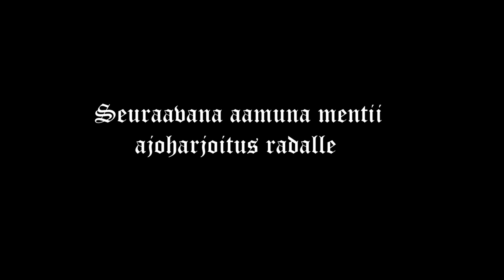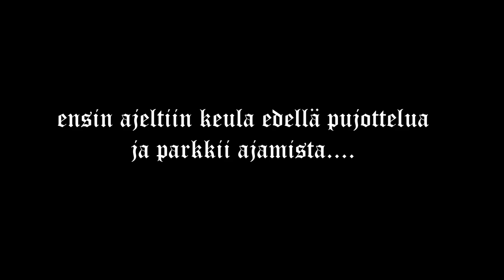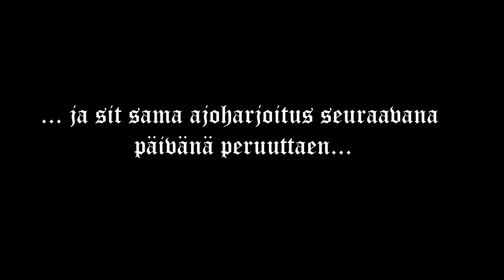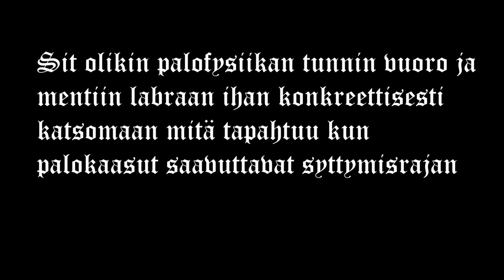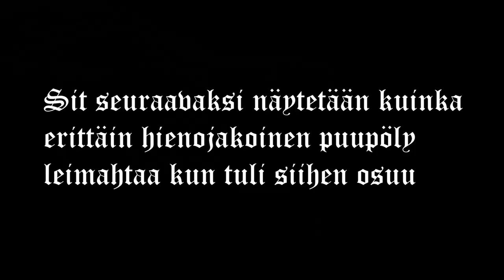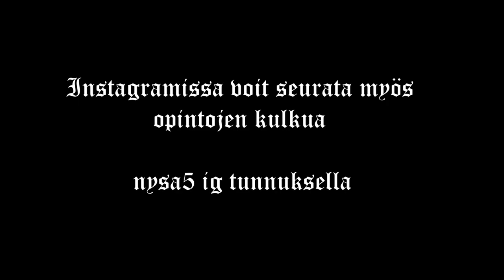Nysa5 Vlog ( Ajo-opetus päivä )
Tässä jaksossa nähdään alkusammutusta, ajo-opetusta sekä hieman palon syttymis tekniikoita